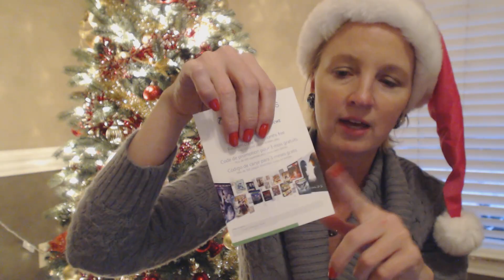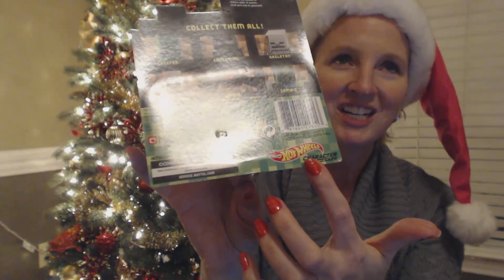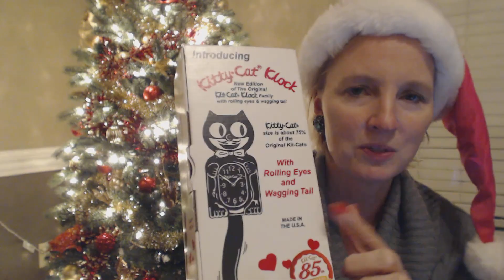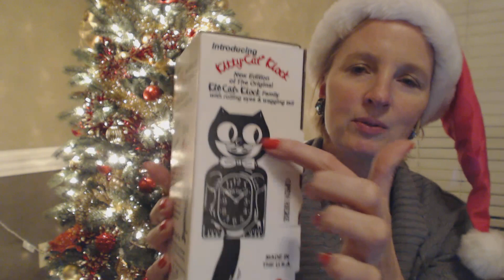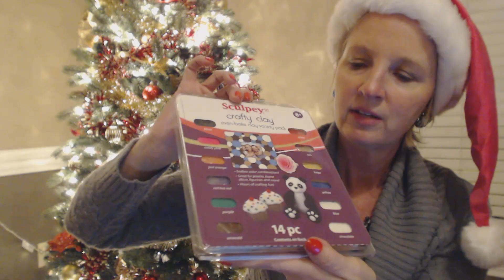ASMR ~ Christmas Gift Shopping Haul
Let's take a look at some of the presents I've bought for Christmas!